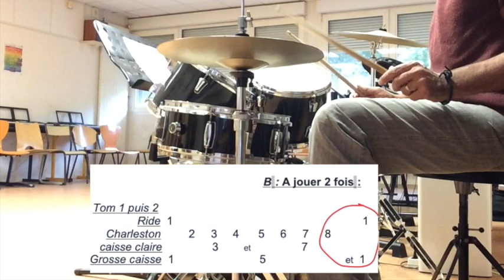" We shall overcome" BATTERIE, niveau 1